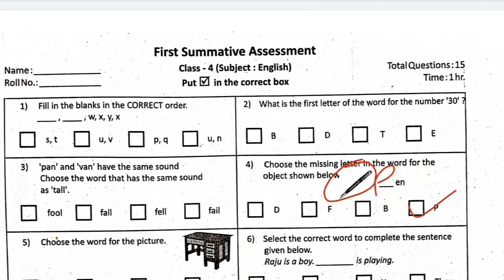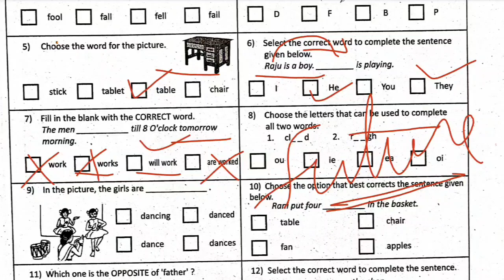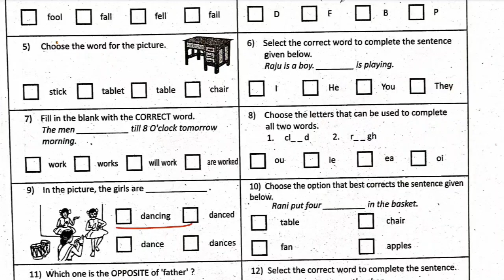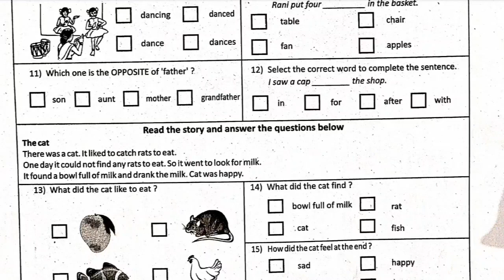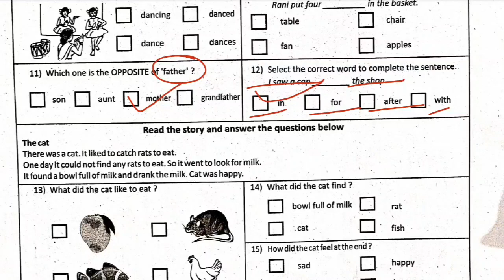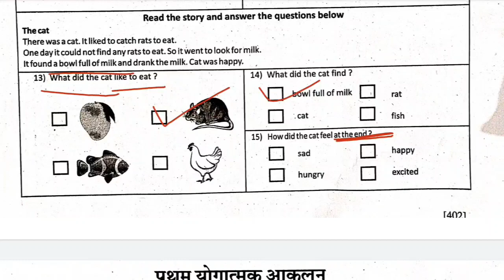RKSMBK 4TH CLASS ENGLISH PAPER|| class 4 rksmbk english paper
rksmbk english paper class 4
4th class English paper solution
class 4 rksmbk english paper answer
class 4 rksmbk english
4th class English preboard
4th class English worksheet
4th class rksmbk english paper solution